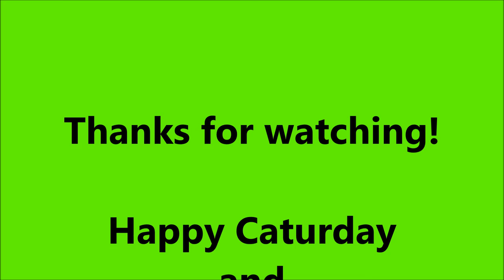Caturday (December 2019)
Happy Caturday, December 2019. Caturday is a cat video every first Saturday of the month featuring my Siamese cat, Sky, playing.

2. Cat Meow sound effect, provided by Audio Micro.